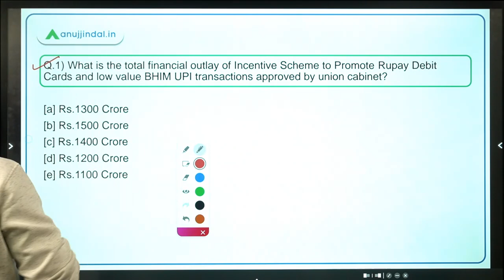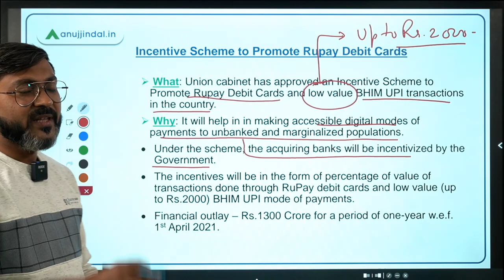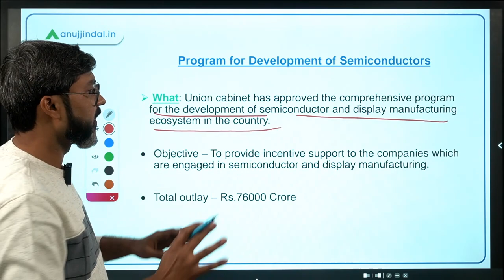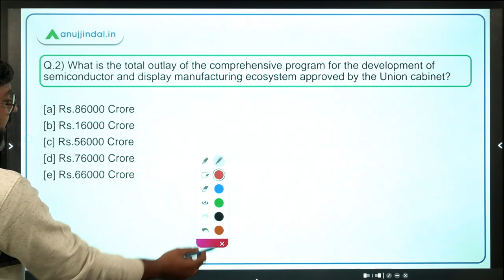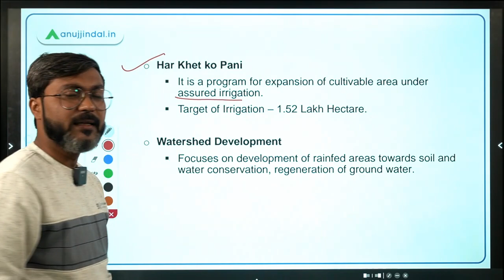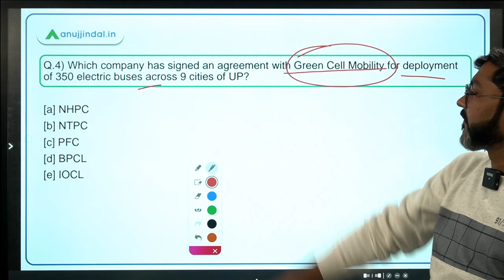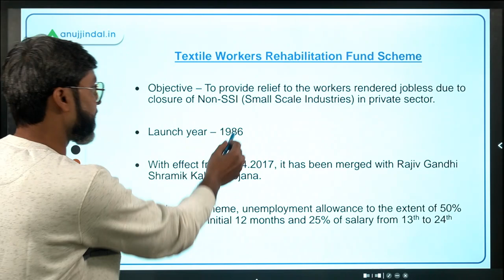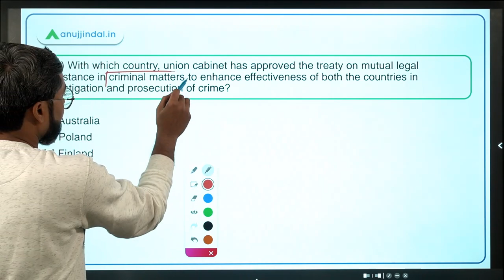PIB Current Affairs | RBI Grade B | Day 10, December by - Manish Sir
In this session we will discuss Treaty between India and Poland, Incentive Scheme to Promote Rupay Debit Cards, Program for Development of Semiconductors, Extension of PM Krishi Sinchai Yojana, Electric Buses in UP, Textile Workers Rehabilitation Fund Scheme and other important PIB news.